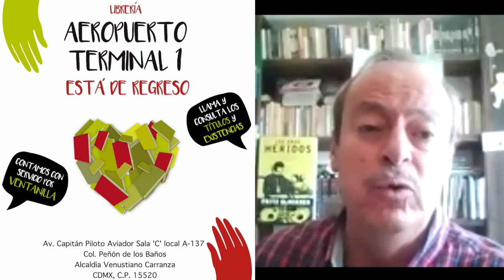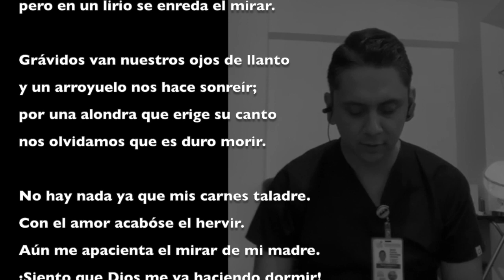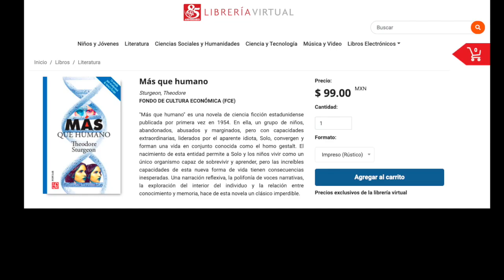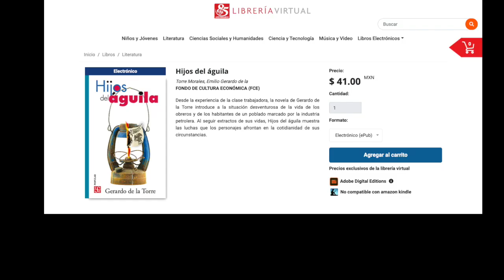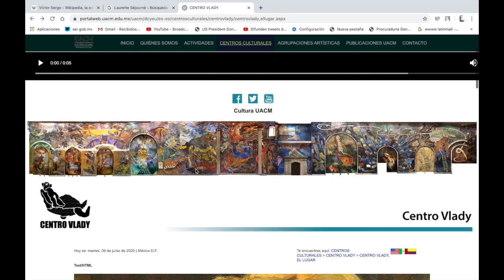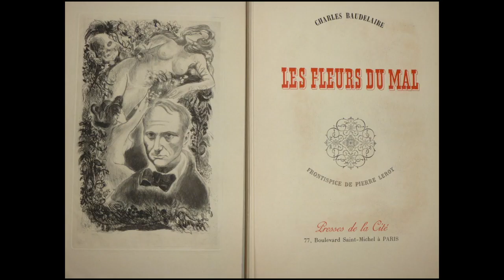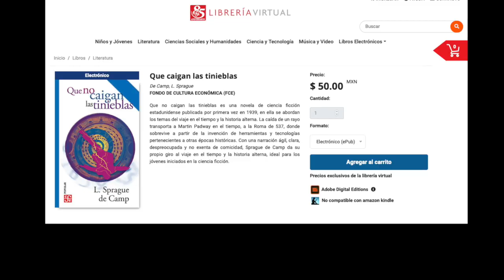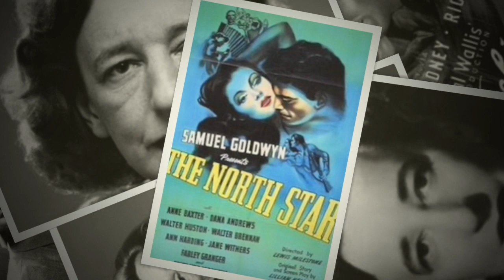Desde el fondo Ep.71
En nuestro episodio de hoy:
- Conversaremos con Gabriela Damián de "Más que humano" de Theodore Sturgeon.
-Eduardo Monteverde hablará de literatura y enfermedad.
-Charlaremos con Claudio Albertani de "Lo que todo revolucionario debe saber sobre la represión" de Victor Serge.
Y daremos noticias de la venta de libros en línea.